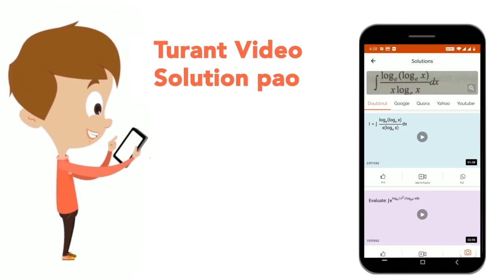Select the mismatched pair | CLASS 11 | PLANTS KINGDOM | BIOLOGY | Doubtnut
Select the mismatched pair
Class: 11
Subject: BIOLOGY
Chapter: PLANTS KINGDOM
Board:IIT JEE

👉 Have Any Query? Ask Us.